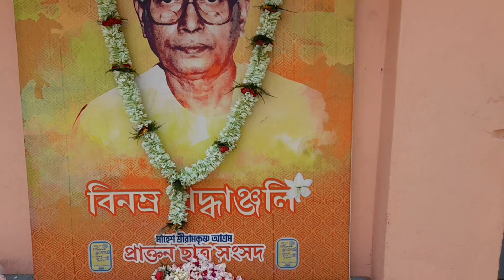মাহেশ শ্রীরামকৃষ্ণ আশ্রম বিদ্যালয় নব রূপকারপূজ্যপাদ স্বামীসোমানন্দ মহারাজের ষষ্ঠ তিরোধান দিবসপালন।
শ্রীমৎ স্বামী  সোমানন্দ মহারাজের  ষষ্ঠ তিরোধান দিবস উদযাপন মাহেশ শ্রীরামকৃষ্ণ আশ্রম বিদ্যালয়।